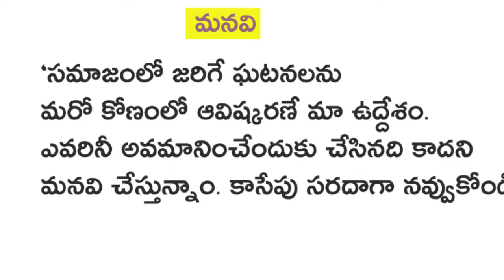సూపర్ పంచ్ : కరోనా కష్టాల సమయంలో ప్రైవేట్ దోపిడీపై సామాన్యుల ఆగ్రహం | T2KNEWS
సూపర్ పంచ్ : కరోనా కష్టాల సమయంలో ప్రైవేట్ దోపిడీపై సామాన్యుల ఆగ్రహం

ప్రైవేట్ ఆసుపత్రుల దోపిడి, ప్రైవేట్ హిస్పిటల్స్ దోపిడి, కరోనా కష్టాలు, సూపర్ పంచ్